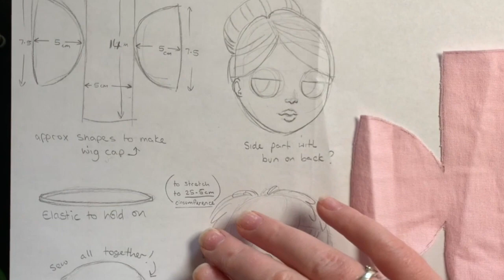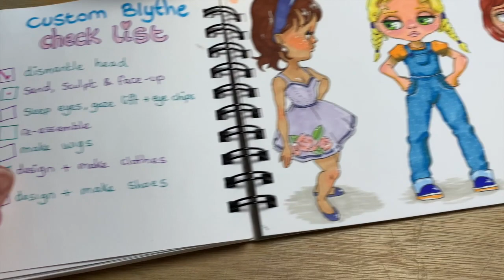Custom Blythe - Part 4 - Wig making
Hi!
This is part four of my Blythe customisation project - wig making!

I really enjoyed trying out these different techniques, I feel like I might have missed out a couple of more obvious methods though, so if you'd like to see another wig making video in the future do let me know in the comments!